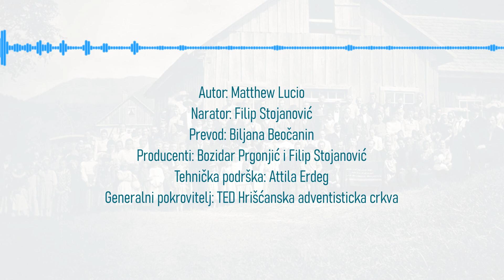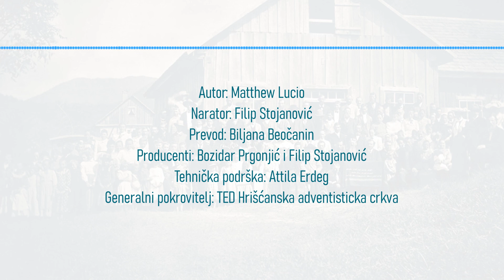Podkast o adventističkoj istoriji - E6 - Subota